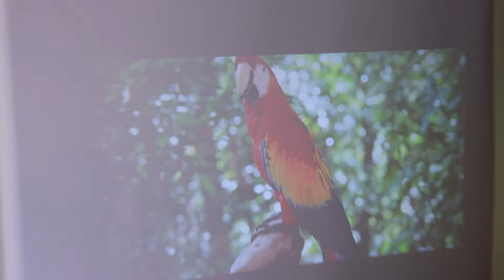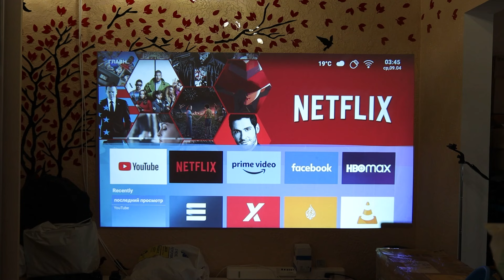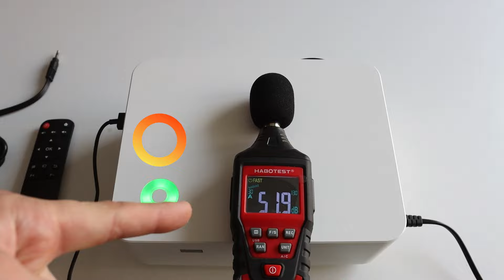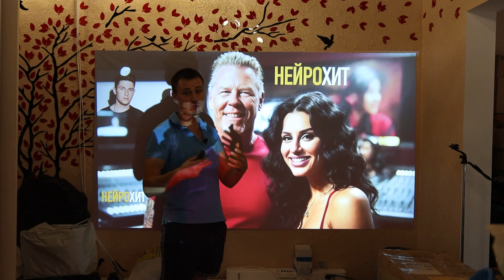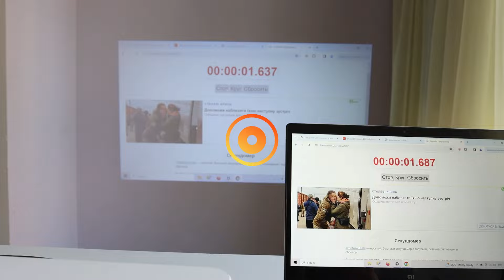ТАК ли КРУТ этот WZATCO D5 любимчик народа на ANDROID со стерео и FHD?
Обзор и тест проектора WZATCO D5 на Андроид со стерео звуком и FHD 1080